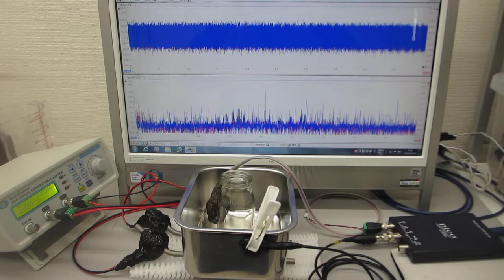超音波のオリジナル実験（非線形共振現象）